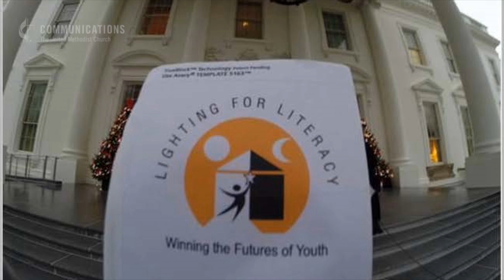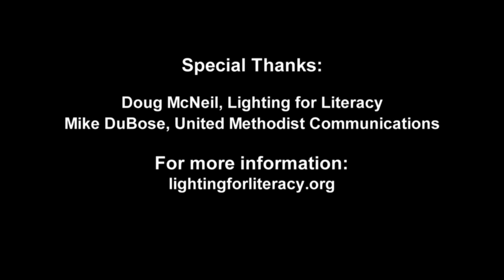Church Builds Lights for Literacy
Around the world, 1.2 billion people live off-grid. Among this population in developing countries, 80 percent are illiterate. In the Silicon Valley of California, two men with the help of their church and the local Rotary Club, came up with a simple, inexpensive way to give families the gift of light and literacy through solar technology.